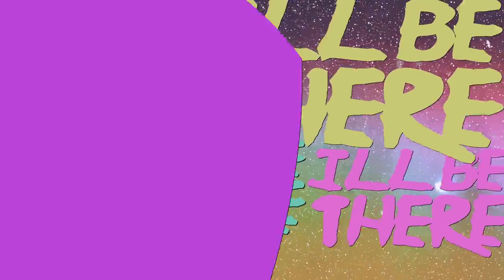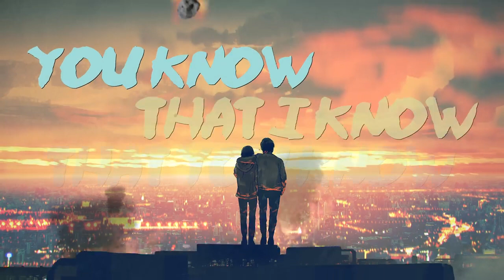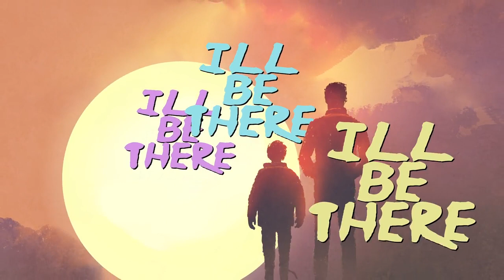Walk Off The Earth - I'll be there(Lyric video)